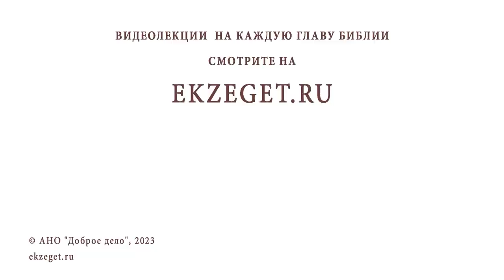САМОНАДЕЯННОСТЬ ИЛИ ПОЛНОЕ УПОВАНИЕ НА БОГА. ГДЕ ГРАНЬ ? Протоиерей Александр Никольский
Команда Экзегет.

В сегодняшнем видео на библейском портале Экзегет вместе с протоиереем Александром Никольским отвечаем на вопрос: "Самонадеянность или полное упование на Бога. Где грань?"

🔸  Надежда на Бога
🔸  Помощь Божия
🔸  Решимость. Воля